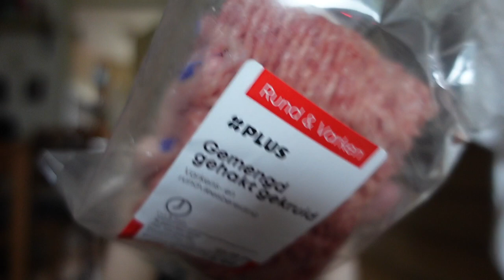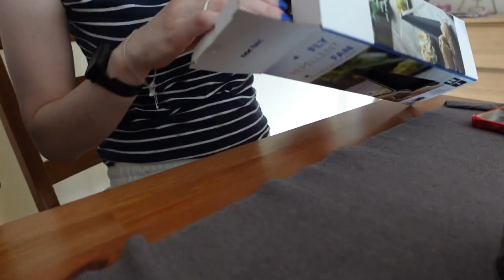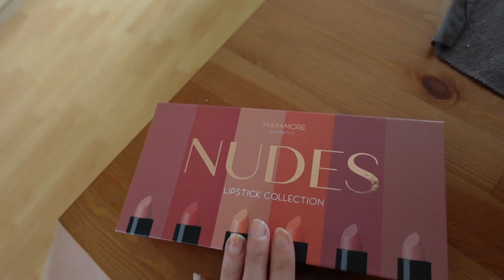Vlog 393 Naar de braderie en mijn moeder gezellig op visite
In deze blog ging ik naar de braderie en kwam mijn moeder gezellig op visite.